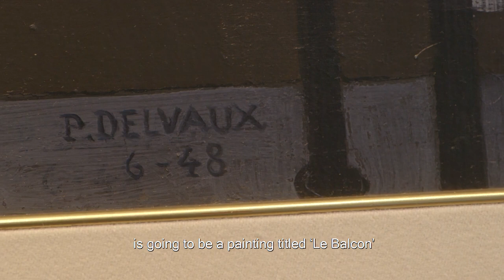Stern Pissarro to present a stunning Delvaux painting at BRAFA 2019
Stern Pissarro Gallery from London will be returning to the international BRAFA Art Fair in 2019 (26 January - 3 February) for their 5th year, having continually surprised collectors with exciting new centrepieces in previous years. BRAFA 2019 will be no exception: they will be showcasing a large work by Belgian artist Paul Delvaux  (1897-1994), 'Le Balcon' of 1948. The painting is fresh to the market, having been in an Asian collection since the 1980s. This enigmatic work is an excellent example of Delvaux's famous series of female nudes often set in dreamlike landscapes.

Paul Delvaux was a Belgian painter famous for his female nudes. He was influenced by the works of Giorgio de Chirico, saying of him : “With him I realized what was possible, the climate that had to be developed, the climate of silent streets with shadows of people who can't be seen, I've never asked myself if it's surrealist or not.”

Although Delvaux associated for a period with the Belgian surrealist group, he did not consider himself a Surrealist. His paintings usually feature numbers of nude women who stare as if hypnotized, gesturing mysteriously, sometimes reclining incongruously in a train station or wandering through classical buildings. Sometimes they are accompanied by skeletons, men in bowler hats, or puzzled scientists drawn from the stories of Jules Verne. He also produced a number of night scenes with trains which always reminded him of the wonder he felt as a small child at the sight of the first electric trams in Brussels.

BRAFA is one of the leading European art and antiques fairs. Here, all art works on show are for sale and quality and authenticity are two of the key requirements exhibitors face. BRAFA is an eclectic fair which encompasses a variety of specialities, from antiquity to the 21st century.

BRAFA 2019 opens from 26 January - 3 February at Tour & Taxis, in Brussels, Belgium.